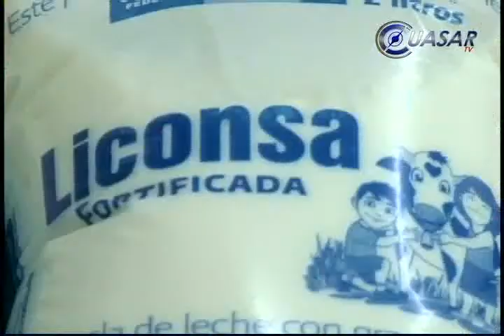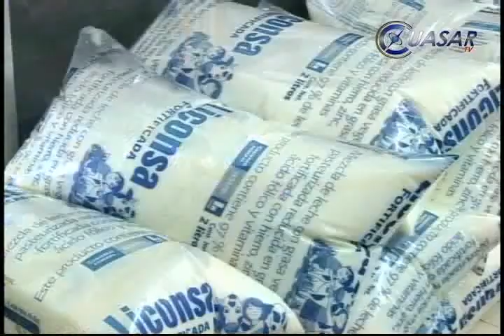Afiliados a "Contigo" accederán a programa de leche Liconsa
El Gobierno de Michoacán destacó el apoyo federal al estado, para seguridad, desarrollo social y ahora en la contingencia que registran varios municipios...